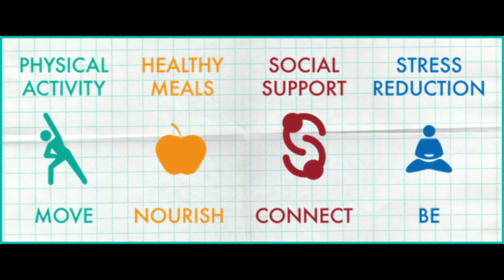Supporting Children & Families During School Closure - Episode 3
MCSD Director of Special Services Matt Cretsinger sits down (virtually) with Mike Qureshi and Brian Christoffersen of Four Oaks Family and Children Services. Together, they discuss strategies to fight restlessness, maintain self-regulation and keep calm during the challenging situation with COVID-19.